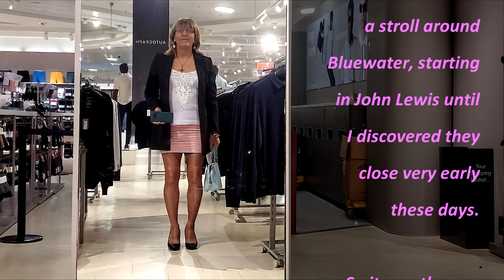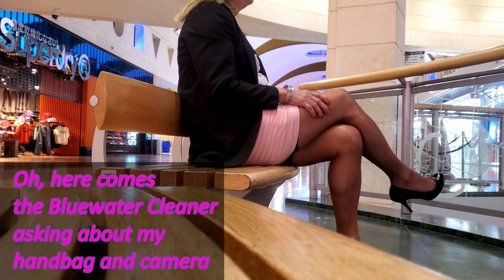Meeting the Bluewater Cleaner in Miniskirt and Stilettos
While strolling around Bluewater, and then taking a break on one of the benches, I was asked, very nicely, by one of the cleaners if the camera and handbag sitting innocently a few feet away from me were mine.  Lucky I was sitting nearby or she would have whisked the items away to security and lost property.  That would have been my bag, phone and car keys all gone and I would have been completely stranded (ooooh, must try that next time !).